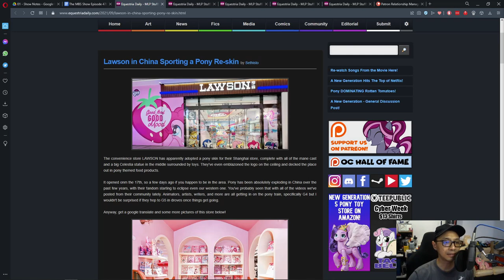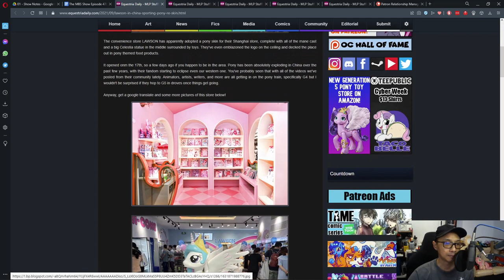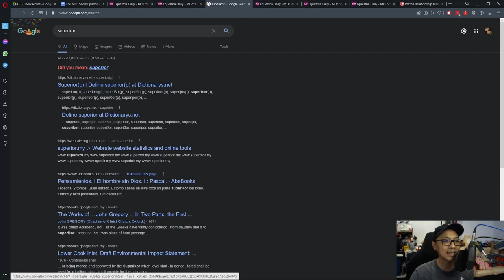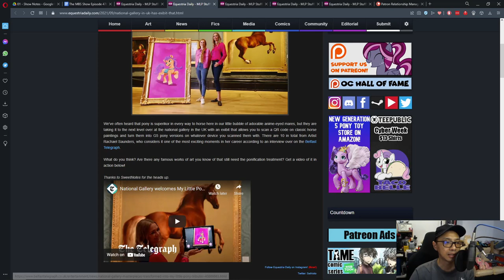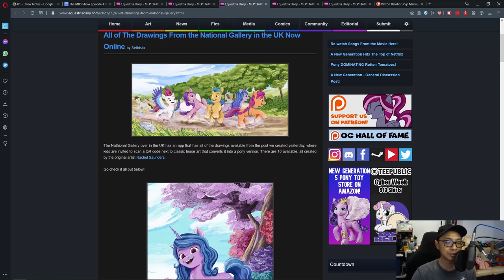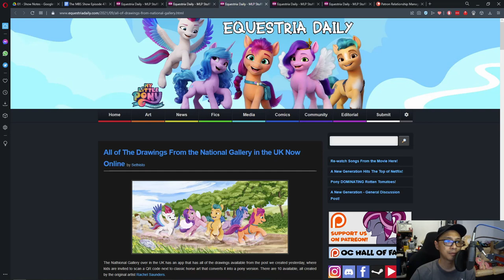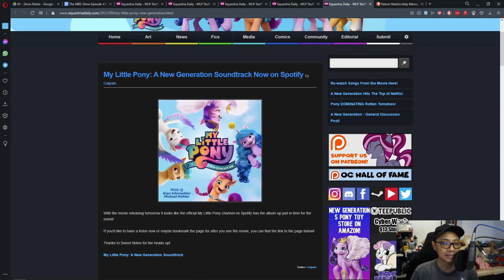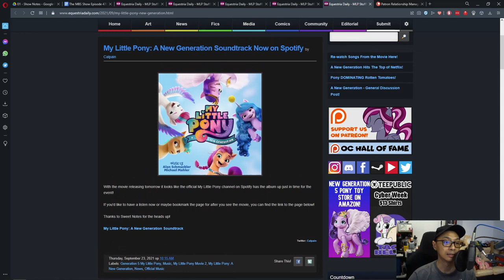The MBS Show Episode 476: G5 Is Out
Credits